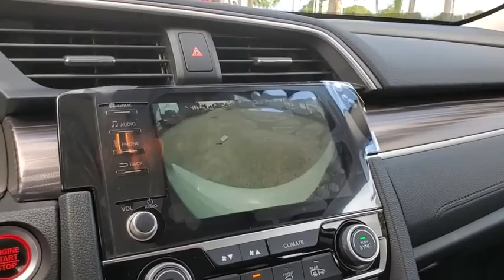2020 Honda Civic Tampa, Clearwater, St. Petersburg, Pinellas Park, Palm Harbor, FL LE021115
Platinum White Pearl New 2020 Honda Civic available in Tampa, Florida at Crown Honda. Servicing the Clearwater, St. Petersburg, Pinellas Park, Palm Harbor, FL area.

Crown Honda
7671 U.S. Hwy. 19 N.

This vehicle comes well equipped with 4-Wheel Disc Brakes 8 Speakers ABS brakes Air Conditioning Alloy wheels AM/FM radio: SiriusXM Apple CarPlay/Android Auto Auto High-beam Headlights Automatic temperature control Brake assist Bumpers: body-color Cloth Seat Trim Delay-off headlights Distance pacing cruise control: Adaptive Cruise Control (ACC) with Low-Speed Follow Driver door bin Driver vanity mirror Dual front impact airbags Dual front side impact airbags Electronic Stability Control Emergency communication system: HondaLink Exterior Parking Camera Rear Four wheel independent suspension Front anti-roll bar Front Bucket Seats Front Center Armrest Front dual zone A/C Front fog lights Front reading lights Fully automatic headlights Heated door mirrors Heated Front Bucket Seats Heated front seats Illuminated entry Leather Shift Knob Low tire pressure warning Occupant sensing airbag Outside temperature display Overhead airbag Panic alarm Passenger door bin Passenger vanity mirror Power door mirrors Power driver seat Power moonroof Power steering Power windows Radio data system Radio: 180-Watt AM/FM/HD/SiriusXM Audio System Rear anti-roll bar Rear seat center armrest Rear window defroster Remote keyless entry Security system Speed control Speed-sensing steering Speed-Sensitive Wipers Split folding rear seat Spoiler Steering wheel mounted audio controls Tachometer Telescoping steering wheel Tilt steering wheel Traction control Trip computer and Variably intermittent wipers. Platinum White Pearl 2020 Honda Civic FWD EX